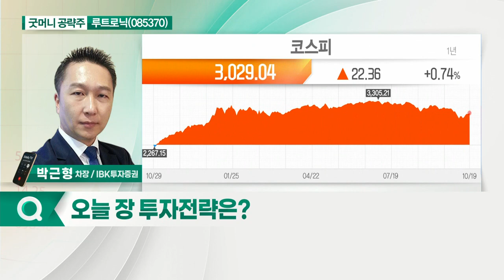루트로닉(085370)... 3분기 선진국 중심 고마진 제품 성장_굿머니 공략주 (20211020)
- 3분기 선진국 중심 고마진 제품 성장
- 4분기 계절적 성수기 진입
- 2022년 신규 제품 런칭으로 외형성장